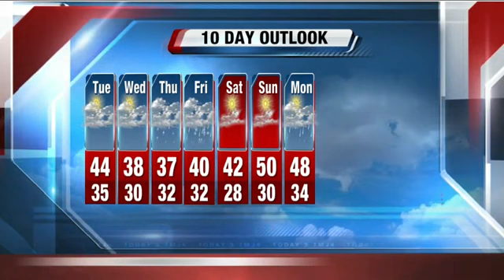Scott Steele's Daybreak Storm Team 4Cast